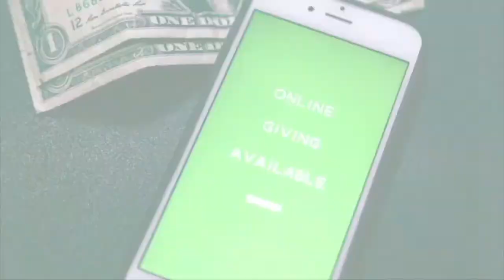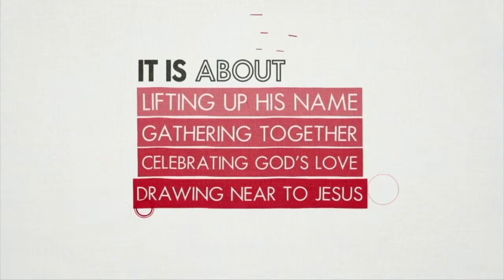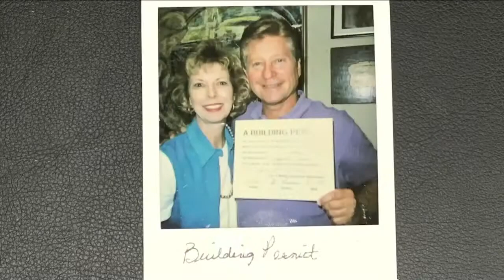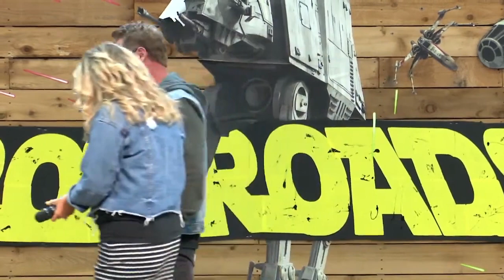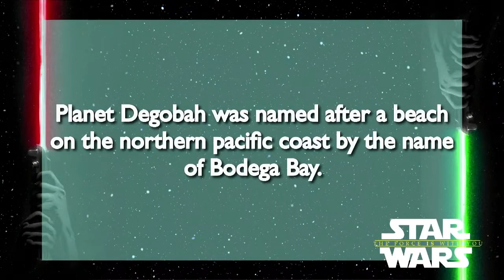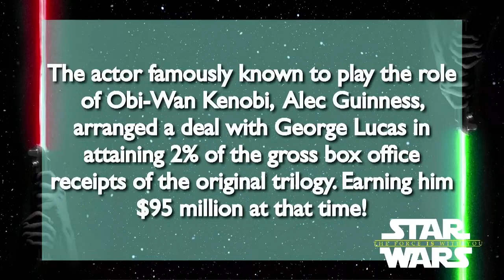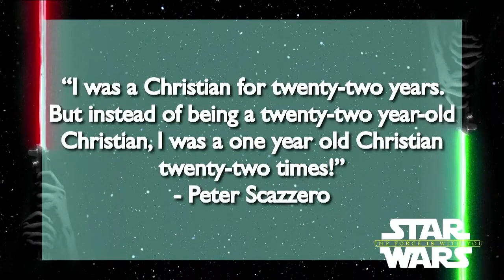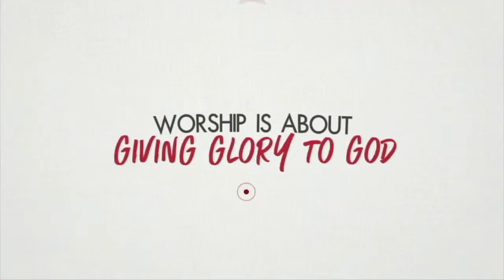Crossroads Church Sunday July 16th | The Force IS With You Week 3 | Pastor Matt Thrasher